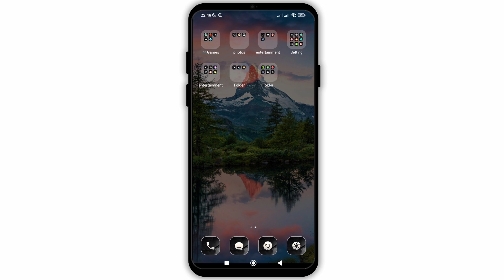How To Change Facebook Messenger Ringtone | Android Easy Guide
Welcome to Giga Resolve! In today's tutorial, we'll guide you through the simple steps to change your Facebook Messenger ringtone on Android. Dive into this easy guide to personalize your Messenger experience.

Timestamps for Easy Navigation:
0:00 - Introduction
0:05 - Step-by-Step Guide to Changing Messenger Ringtone on Android

FAQs:
- How do I change the Messenger ringtone on my Android device?
- Can I set a custom ringtone for specific contacts in Messenger?
- What should I do if I can't find the ringtone settings in Messenger on my Android phone?

Patience is key when customizing your digital communication tools. Follow these steps carefully, and you'll soon enjoy a personalized Messenger experience.

May your Messenger notifications sound just the way you like them!